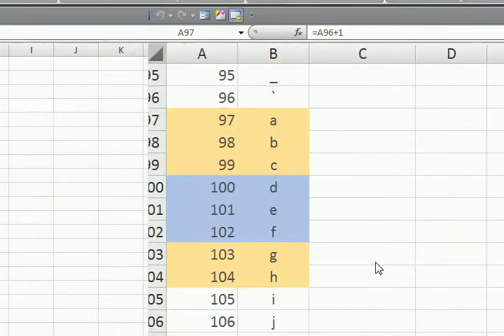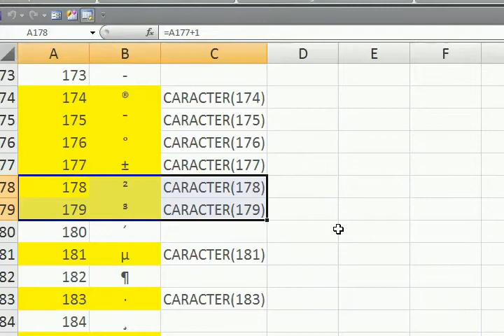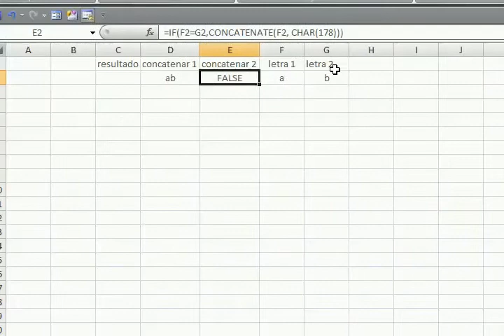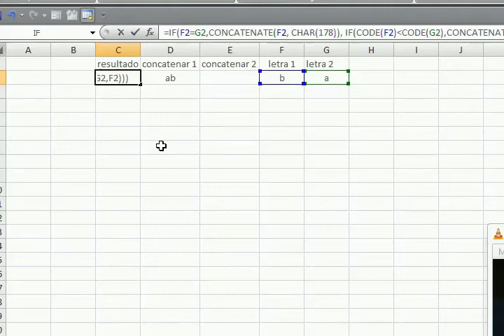EXCEL multiplicación algebraica de dos letras